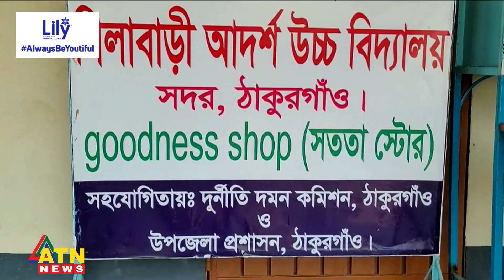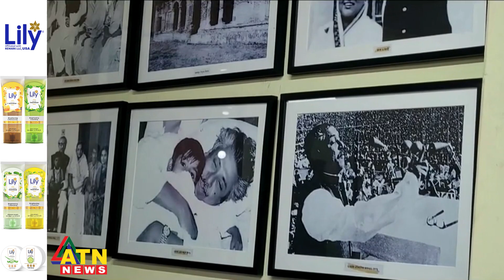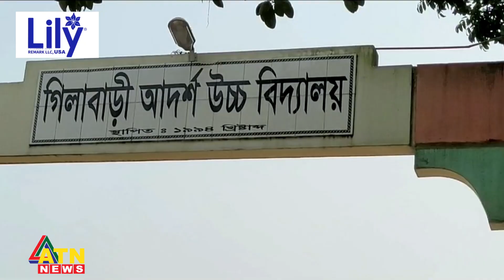অনন্য গিলাবাড়ী আদর্শ উচ্চ বিদ্যালয় | Thakurgaon Best School | ATN News